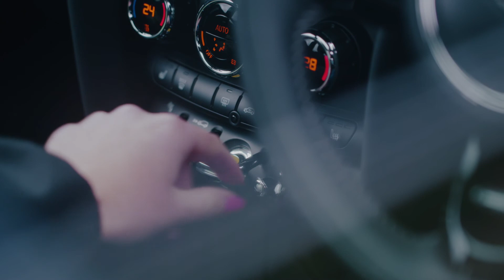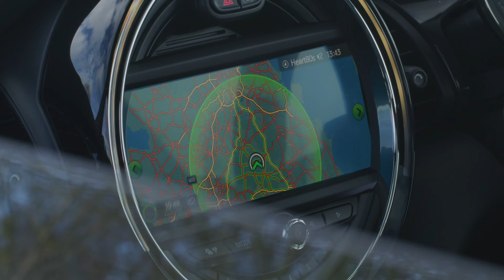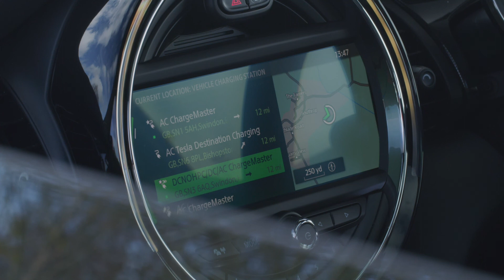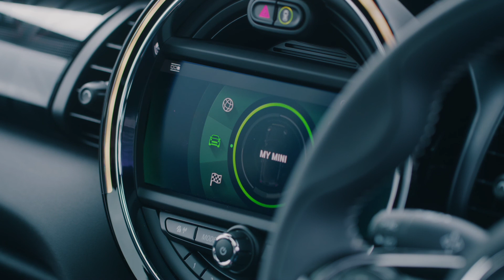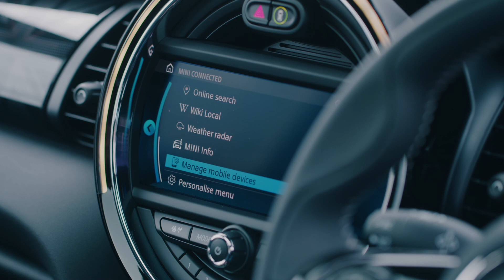TRANQUILITY WITH THE ELECTRIC MINI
Everyone needs something relaxing so this is a tranquil country drive with the Electric MINI’s and some relaxing music to accompany it. We all get stressed. So sit back, relax and enjoy the music.

MINI Performance, Speed, and Style, it's OutMotoring.com

Live Fast, Drive Young.